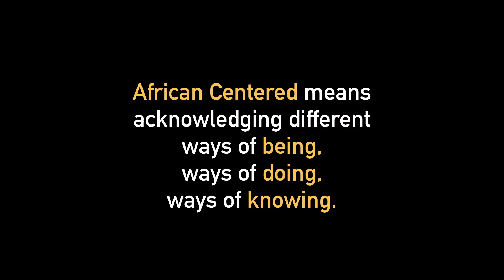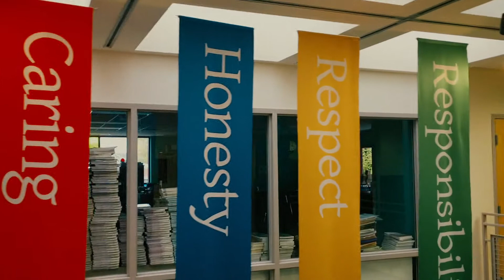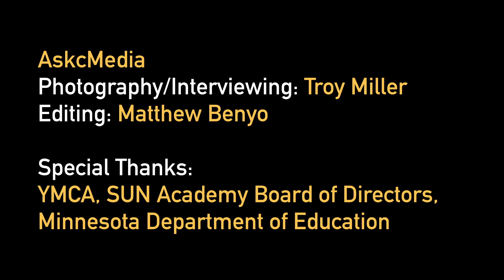Give to the Max: SUN Academy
AskcMedia
Photography/Interviewing: Troy Miller
Editing: Matthew Benyo

Special Thanks:
YMCA, SUN Academy Board of Directors, Minnesota Department of Education